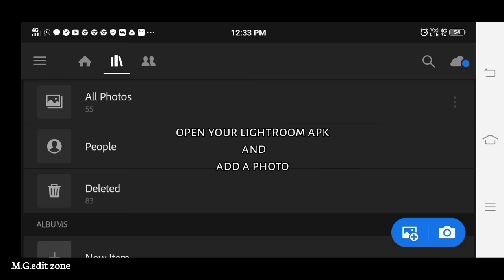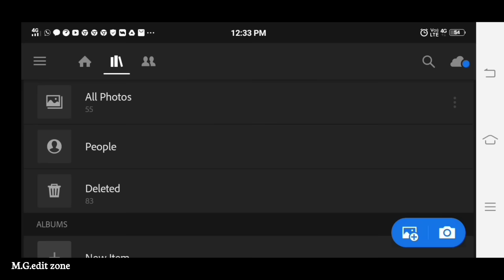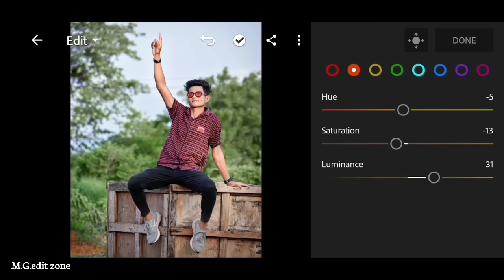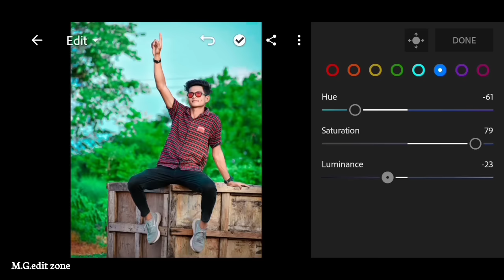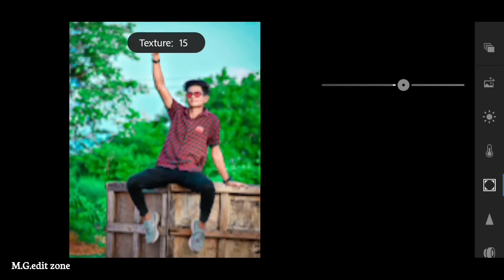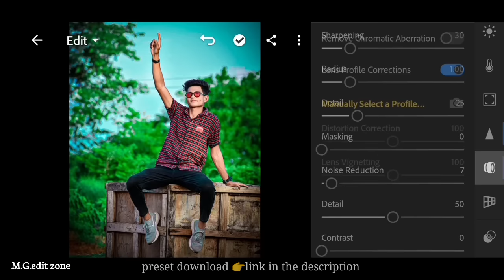Blue and green effect lightroom photo editing tutorial in mobile || preset download free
.OR.